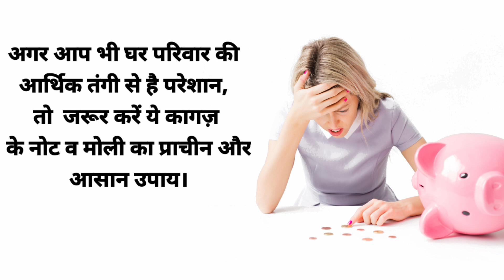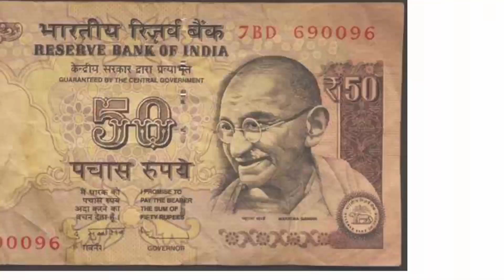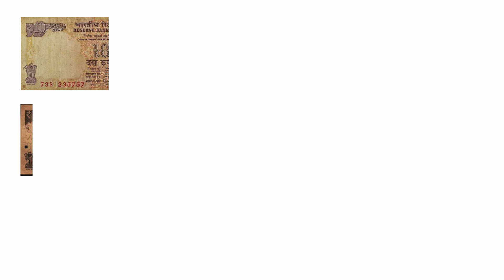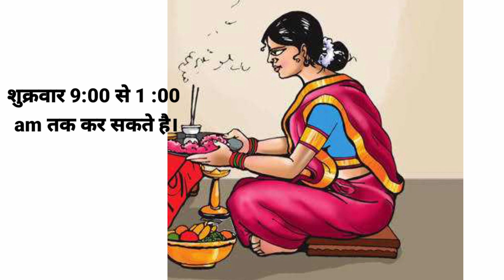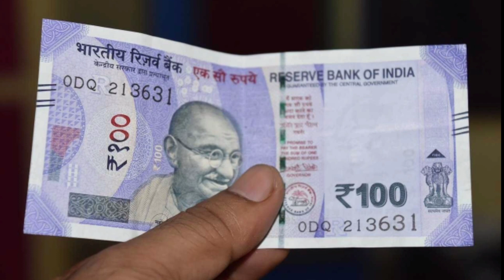एक कागज का नोट और मोली से करे आर्थिक तंगी को हमेशा के लिए दूर। arthik tangi ko kaise dur karen.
नमस्कार मित्रो सादर जय श्री कृष्ण, राधे-राधे ॥ इस वीडियो में हमने आपको बताया है कि एक कागज का नोट और मोली से करे आर्थिक तंगी, गरीबी को हमेशा के लिए दूर। arthik tangi ko kaise dur karen.